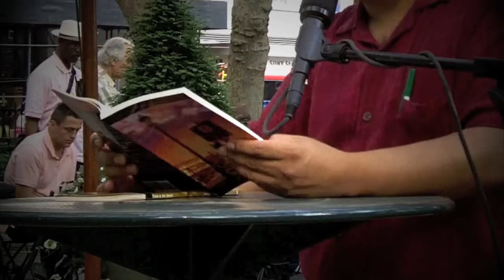"Bridge Over Strawberry Creek" by Francisco Aragón | Bryant Park NYC Poetry Reading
Latinx poet Francisco Aragón read his poetry as part of the Word for Word Series at the Bryant Park Reading Room, New York City, June 28, 2011.

A native of San Francisco, FRANCISCO ARAGÓN is the author of Glow of Our Sweat (Scapegoat Press) and Puerta del Sol (Bilingual Press), as well as the editor of The Wind Shifts: New Latino Poetry (University of Arizona Press). His work has appeared in various anthologies, including, Inventions of Farewell: A Book of Elegies (W.W. Norton & Company),  American Diaspora: Poetry of Displacement (University of Iowa Press), Evensong: Contemporary American Poets on Spirituality (Bottom Dog Press) and, Deep Travel: Contemporary American Poets Abroad (Ninebark Press). His poems and translations have appeared in various print and web publications, including, Chain, Crab Orchard Review, Chelsea, The Journal, the online journals, Jacket, Electronic Poetry Review, and Poetry Daily. Among his limited edition chapbooks are, Tertulia, (BOOKlyn). Aragón holds degrees in Spanish from the University of California at Berkeley and New York University, and an MA in English and an MFA in creative writing from the University of California at Davis and the University of Notre Dame, respectively. He is the director of Letras Latinas, the literary program of the Institute for Latino Studies (ILS) at the University of Notre Dame. He is also the editor of Canto Cosas, a book series out of Bilingual Press that publishes Latino poetry. He is a member of the Macondo Writers' Workshop in San Antonio, TX and serves as a Vice President on the board of directors of the Association of Writers and Writing Programs (AWP).